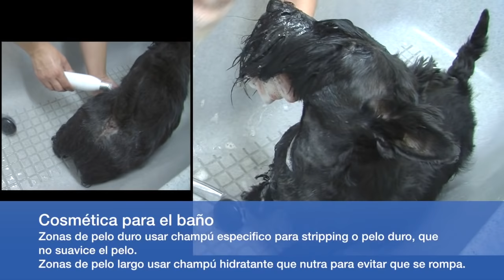PELUQUERÍA CANINA SCOTTISH TERRIER - HAND STRIPPING REALIZADO POR ALEJANDRO FRONTERA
PelaPel TV. Es un canal de video dedicado a la formación, promoción y difusión de la peluquería canina. Nuestro contenido esta dirigido a todas las personas interesadas en el mundo de la peluquería canina, ya sean profesionales o aficionados. En nuestros videos encontraras monográficos de peluquería canina así como las técnicas usadas, entrevistas a destacados profesionales, reportajes a peluquerías canina, demostraciones de productos y seguiremos de cerca la actualidad, ferias profesionales, concursos de peluquería,